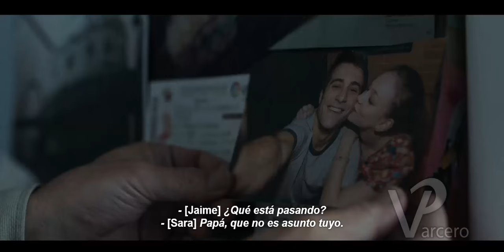TU HIJO |Tráiler [HD] Oficial | Netflix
Después de que su hijo es victima de una brutal golpiza a la salida de una discoteca , un cirujano decide hacer justicia por mano propia y vengarse de los agresores.